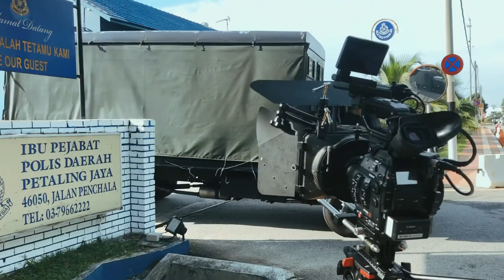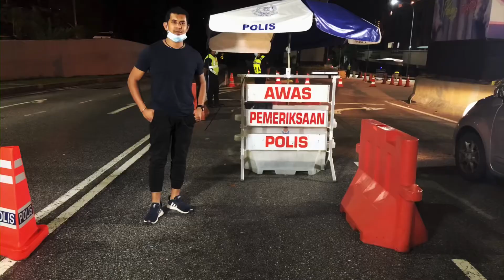Wira negara..disebalik takbir